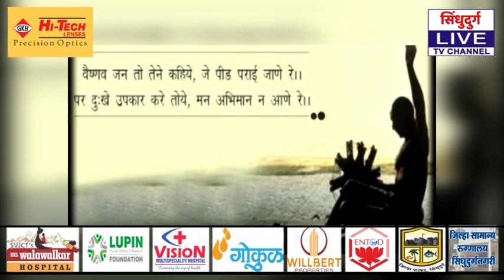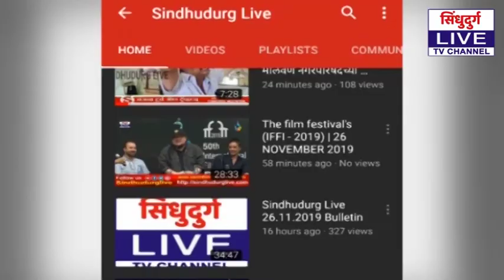Trash tenders | कणकवलीत कचरा टेंडर भ्रष्टाचारात लाखोंचा भ्रष्टाचार; विरोधी नगरसेवकांचा आरोप